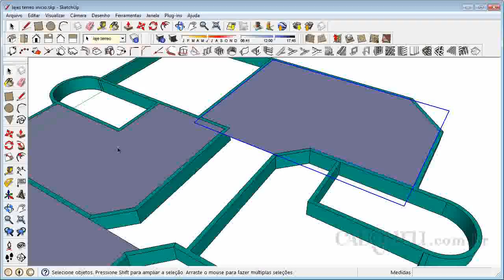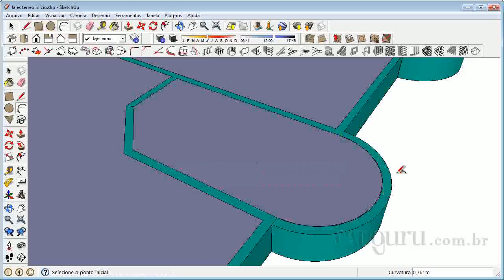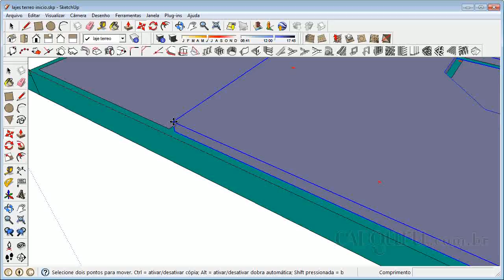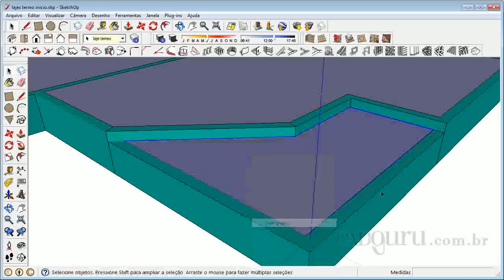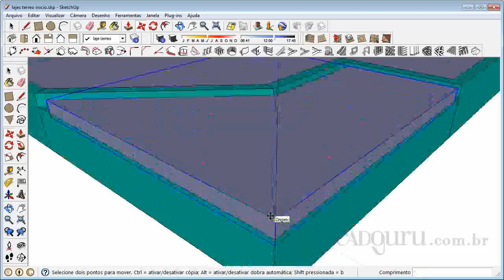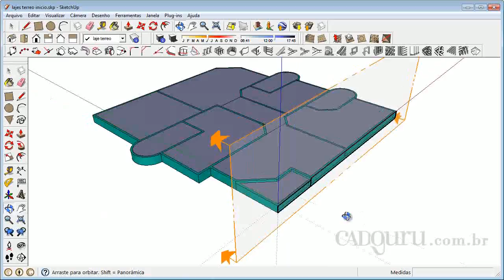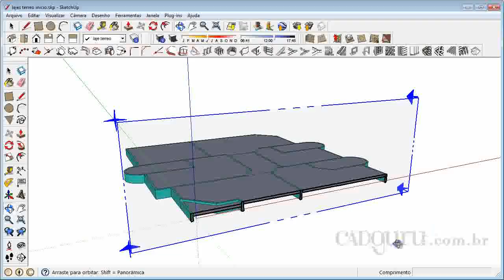3 5 Modelando lajes